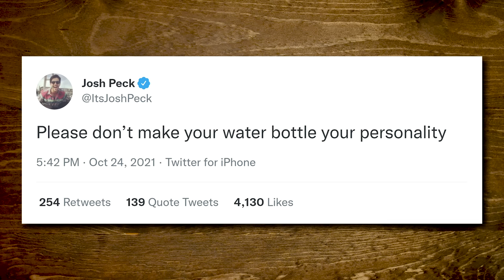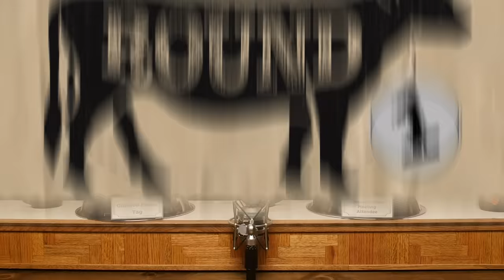Expensive vs. Canned Meat Challenge ft. Josh Peck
Today, we're joined by Josh Peck, expert food appreciator and one of the stars of How I Met Your Father to eat some differently priced canned meat! GMM # 2110